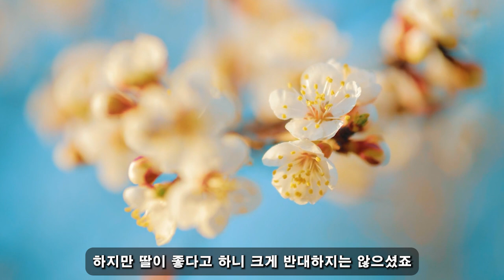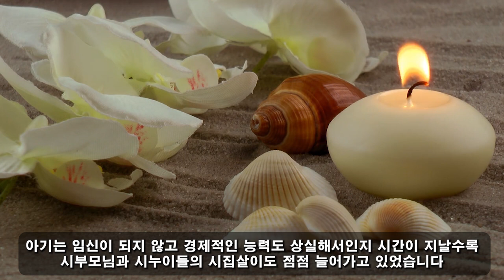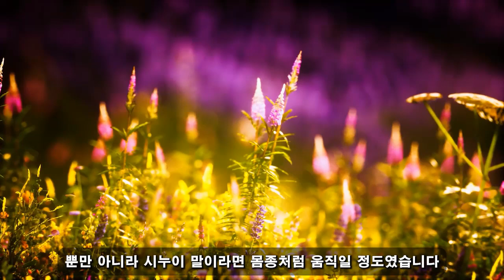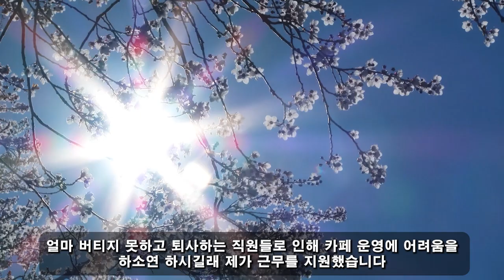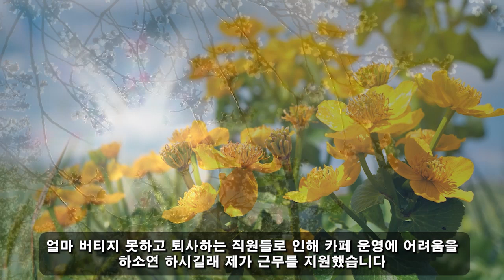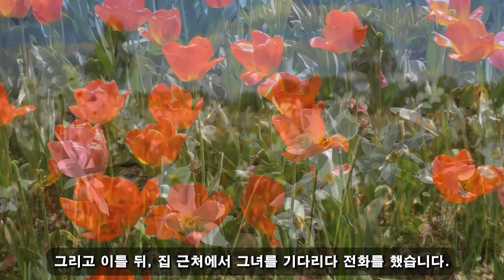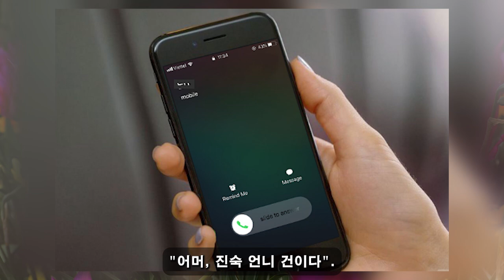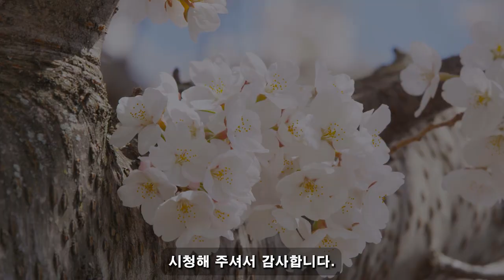중년의 사랑! 07월 26일 4:00